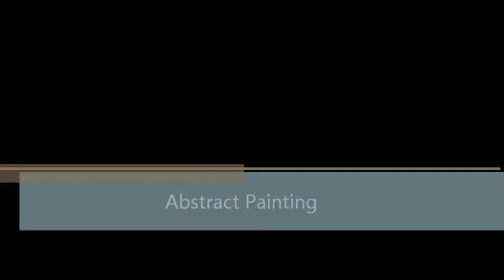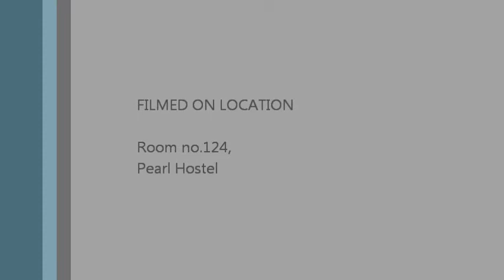Abstract Painting.wmv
This painting was done in poster colors using cotton swabs.It is veryI did it in my hostel room where I stayed for over a year in my final year.It took me a month to finish it.Hope you like it.A part of it is inspired by Indian myth and religious philosophy.The seven points marked on it are the chakras or the energy centers of the body through which the cosmic energies flow.